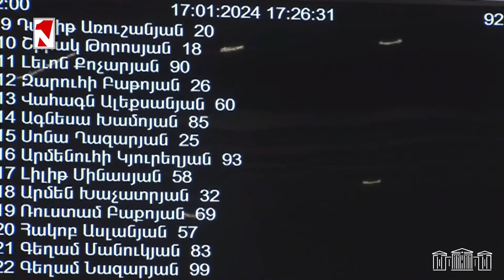Շատերն իրենց զավակներին դարձնում են օտար երկրի քաղաքացիներ՝ ազատելով ծառայությունից